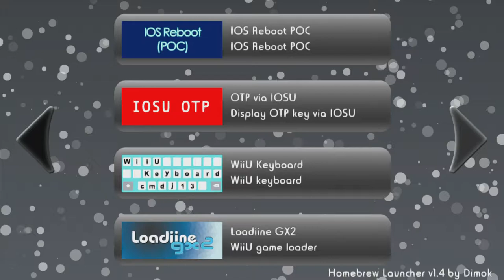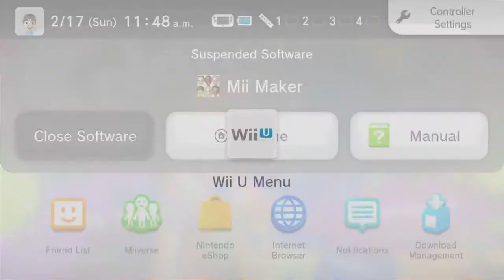Splatoon Testfire in 2019??? | Dax009